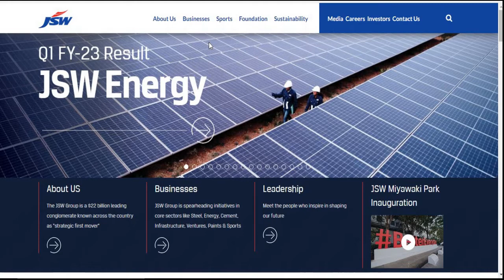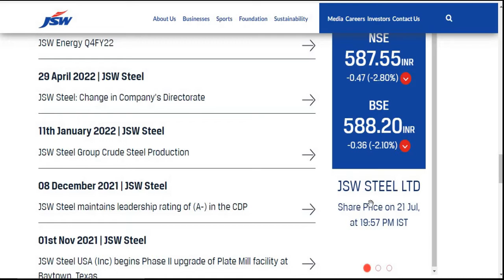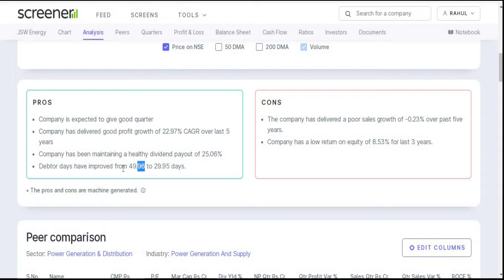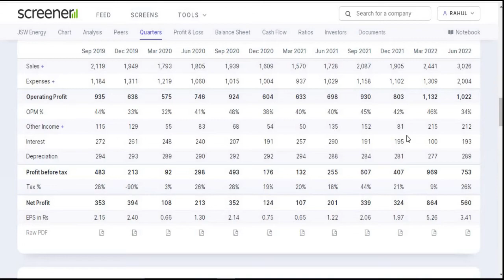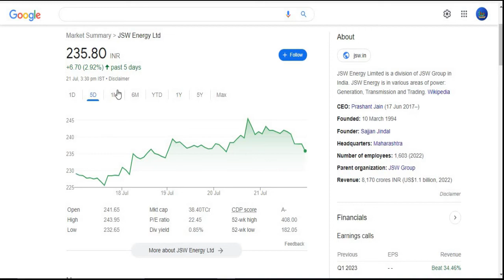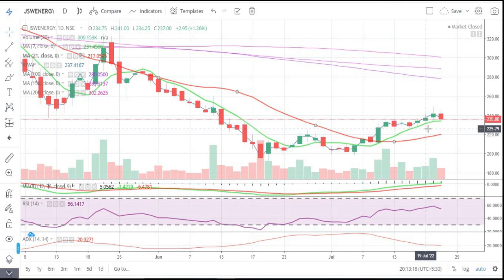JSW Energy Ltd || Q1 Result 2022-2023 || Power || JSW Group || Latest Target || Multibagger Share